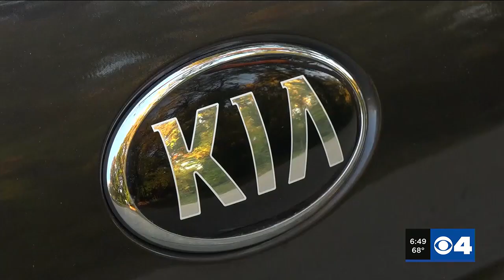After tree lands on North County woman's car, she learns law ensures county is immune from liabil...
A North County woman says she was forced to quit her job and incurred thousands of dollars in damages after a tree sitting on county property crushed her cars.